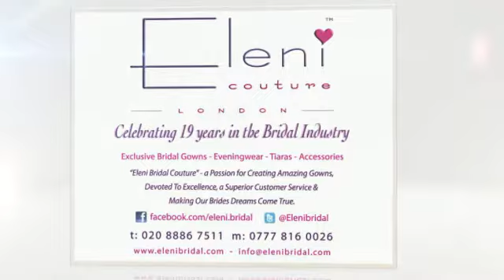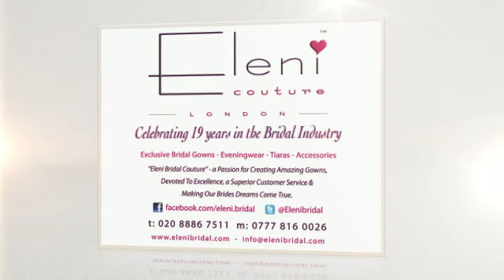Eleni Couture Real Life Brides 2012